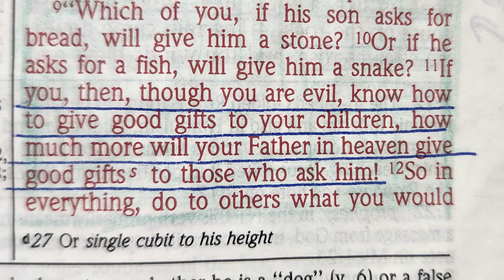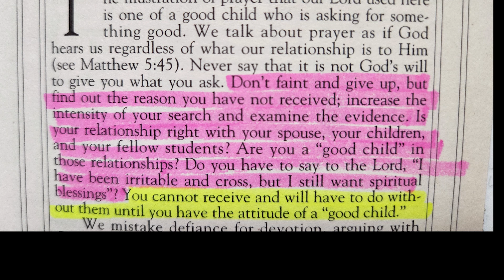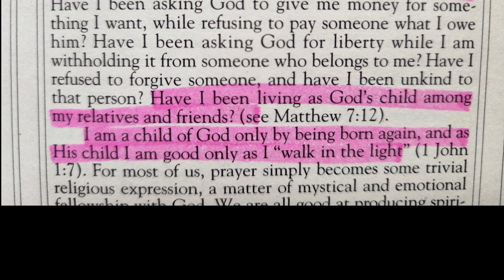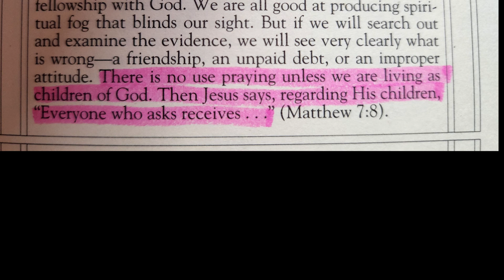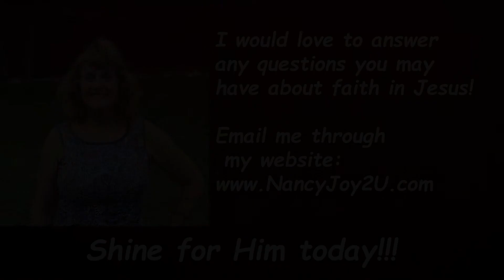My Utmost for His Highest for 8-30 “The Spiritual Search” Read by Nancy Stallard from Matthew 7:9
My Utmost for His Highest for 8-30
“The Spiritual Search” Read by Nancy Stallard based on Matthew 7:9
Dr. Oswald Chambers
Nancy Stallard’s Morning Meditations
Quiet Time with God
Bible Reading
Bible Study
Jesus Time